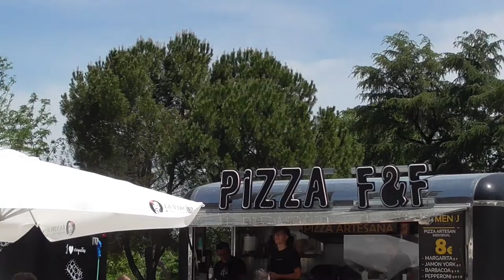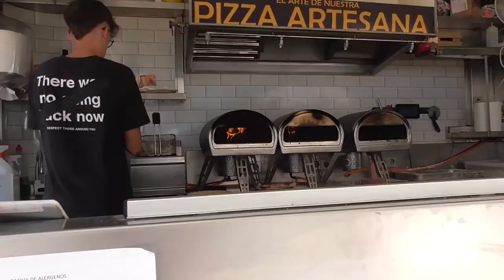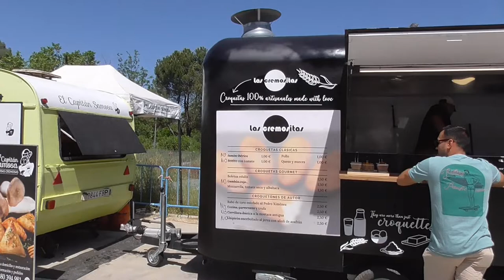FERIA DE LA CERVEZA BEERMAD 2022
Hola amigos bienvenidos a "La cocina de España". En el video de hoy estamos en la feria de cervezas artesanas, la 7ª edición de beermad 2022 que se ha celebrado en el pabellón de cristal de la casa de campo en Madrid.
Algunas de las cerveceras participantes son: La virgen, chula, la Cibeles, dichosa, dos dingos, enigma y sevebrau entre otras y también los street food que había que eran:  El capitán Samosa, Fast & food, las cremositas, Santa Rosalía y Vegggie pita. Luego hubo conciertos también.
Es una buena opción para pasar el día y probar cervezas.